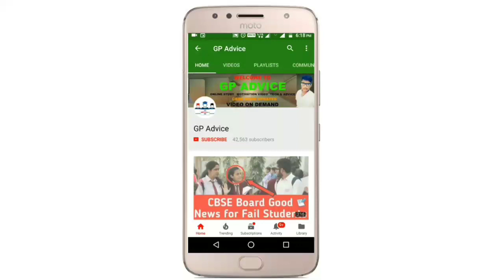Board Exam Question Paper Come Easy or Hard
रासायनिक अभिक्रियाएँ, Scinece Chapter 1, Class 10, Class 10 chemistry in hindi, chemistry Hindi medium10th, prakash class 10, science board exam 2020, 10 class science, board exam 2020, up board exam 2020, bihar board exam 2020, parawartn apwrtn important question, Science most important question 2020, shubham classes, up board science important question 2020, rasayanik abhikriyaey 10th, up board exam science class 10
CBSE Class X Maths Board Paper 2019 solutions |CBSE Class X Maths Board paper (Set-)Solutions, CLAS X MATHS, CBSE BOARD CLASS X MATHS PAPER, CLASS X SOLUTIONSS MATHS BOARD, CBSE M, ATHS CLASS X
GPAdvice, Kaisa atta h Board Exam ka Question paper
GPAdvice, Important questions for class 10 science, Important questions for class 10 science 2019 ncert, Science important questions of class 10, Science important questions of class 10 science ncert 2019, Science का पेपर कैसे करें, Important questions class 10 science in English
class 10 English language u0026 literature Question paper 2020 solved preboard exam by CBSE, class 10 solved English sample paper
icse 2020, icse, ICSE 2020 question paper will be easy or difficult?, will the question paper for 2020 easy or tough, ICSE 2020 question paper analysis, icse class 10, Master Mind, barsha
board exam 2020, board exam answer sheet, how to write board exam copy, board pariksha, apn classes